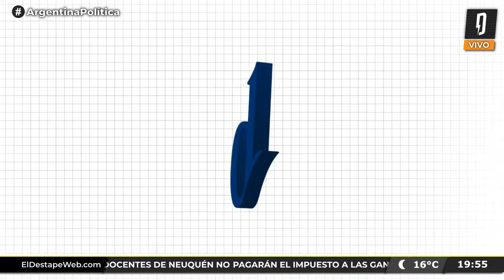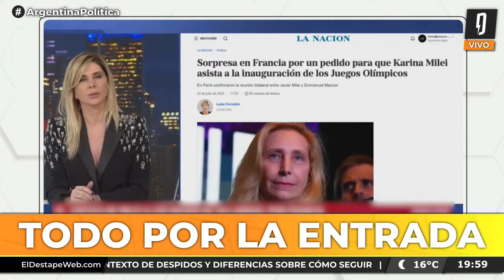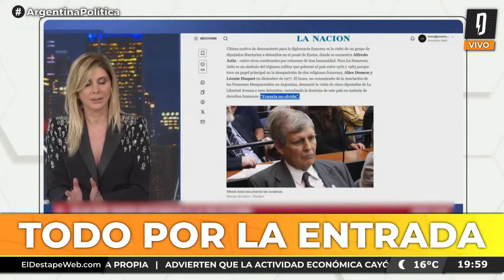🤡 LOS MALABARES DE MILEI PARA IR CON LA HERMANA A LOS JJOO | 🚨 El Quirófano del Dr. Cimminelli